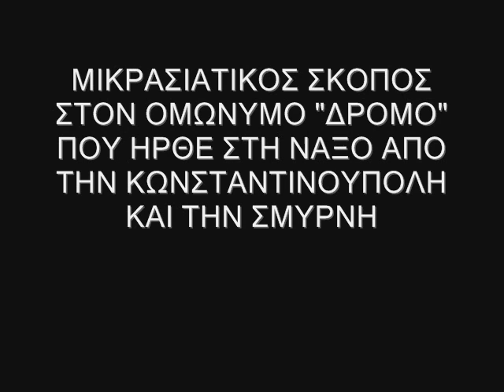ΣΤΑΘΗΣ ΚΟΥΚΟΥΛΑΡΗΣ - ΧΟΥΖΑΜ